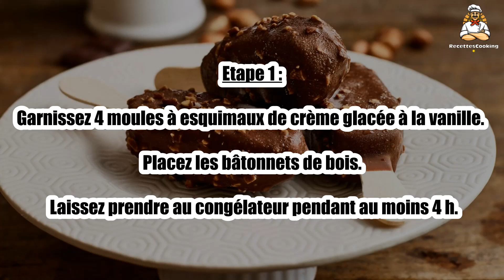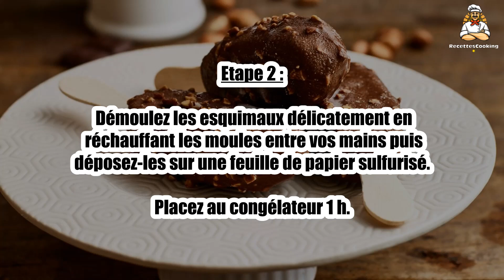Recette : Glace chocolat noisette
Bonjour à tous, aujourd’hui recettescooking.com vous présente la recette suivante : Glace chocolat noisette

TEMPS TOTAL : 35 min
Préparation : 25 min
Cuisson : 10 min

Ingrédients :

50 cl Crème glacée à la vanille légèrement ramollie
350 g Chocolat noir de couverture
50 g Noisettes hachées
1 cuil. à soupe Huile de tournesol

Etape 1 : Garnissez 4 moules à esquimaux de crème glacée à la vanille.

Placez les bâtonnets de bois. Laissez prendre au congélateur pendant au moins 4 h.

Etape 2 : Démoulez les esquimaux délicatement en réchauffant les moules entre vos mains puis déposez-les sur une feuille de papier sulfurisé.

Placez au congélateur 1 h.

Etape 3 : Faites fondre le chocolat en morceaux au bain-marie.

Retirez du bain-marie, ajoutez l’huile, mélangez bien et laissez refroidir quelques instants pour que le chocolat soit tiède mais encore liquide.

Etape 4 : Versez dans un verre étroit et haut pour pouvoir y tremper les glaces.

Sortez les esquimaux du congélateur, plongez-les dans le chocolat et déposez-les aussitôt sur la feuille de papier sulfurisé.

Etape 5 : Parsemez des noisettes hachées et remettez au congélateur 1 h de plus avant de déguster.

00:00 Recette : Glace chocolat noisette
00:20 Informations sur le temps de cuisson
00:32 Ingrédients
00:45 Etape 1 : Glace chocolat noisette
01:00 Etape 2 : Glace chocolat noisette
01:14 Etape 3 : Glace chocolat noisette
01:28 Etape 4 : Glace chocolat noisette
01:42 Etape 5 : Glace chocolat noisette

Schokoladen-Haselnuss-Eis ,
Chocolate hazelnut ice cream ,
Helado de chocolate y avellanas ,
gelato al cioccolato e nocciole